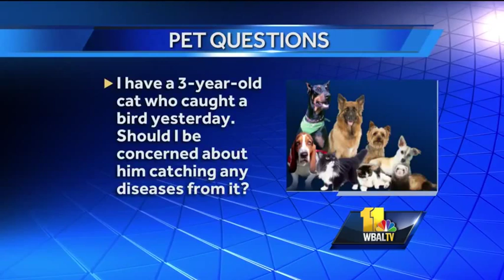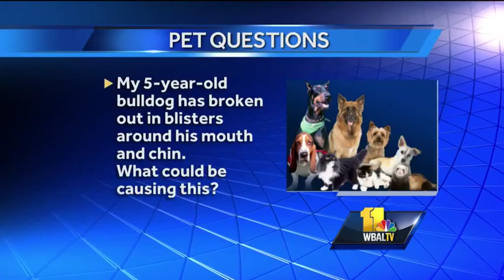Pet Questions: How to help a dog with allergies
The Falls Road Animal Hospital to answer your pet questions, including how to help a dog with allergies.